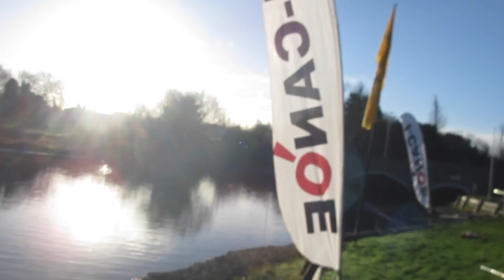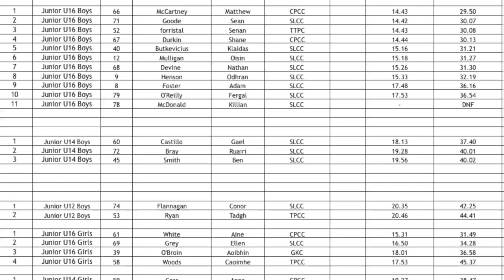Start of the series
Saturday the 4th March I started the second series of Junior 5k's.

I want to say a big thanks to sponsors of the event:
ICanoe, Jantex and Braca!

Theres a little bit of training to :)